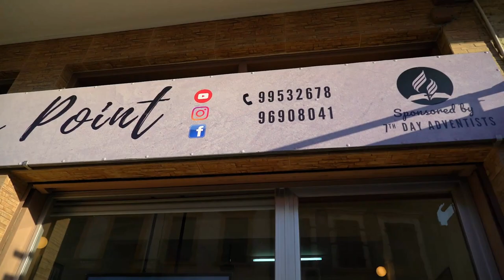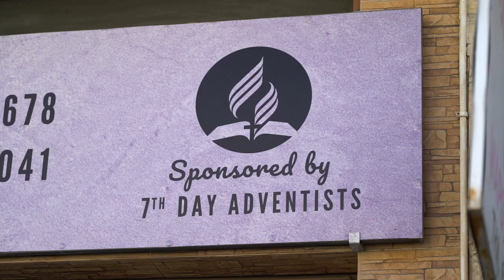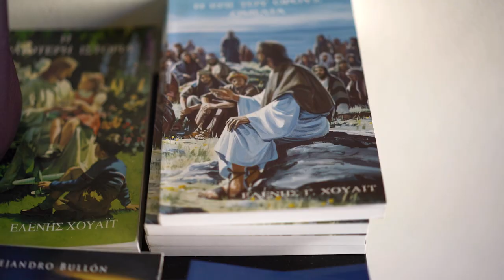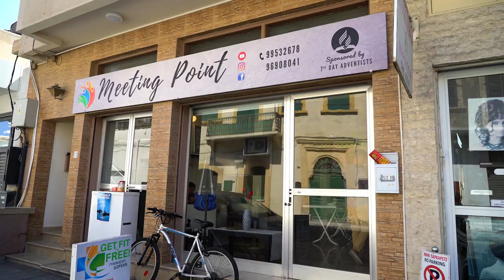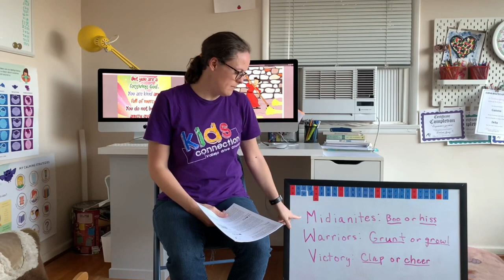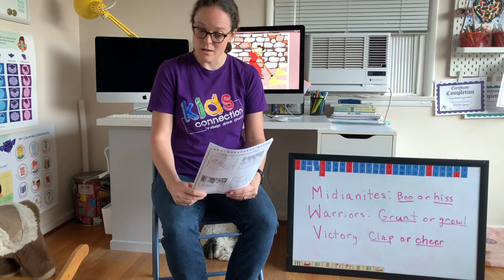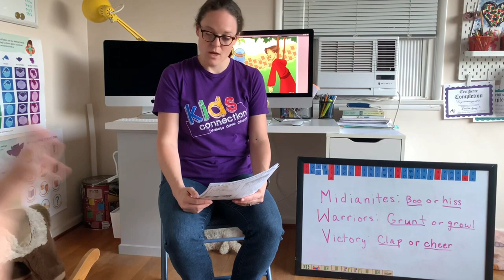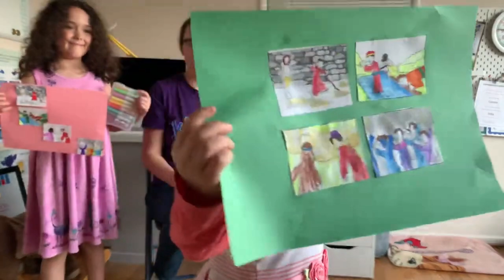Kids Connection Kindergarten 6/20/20